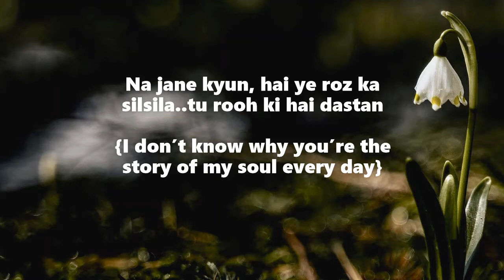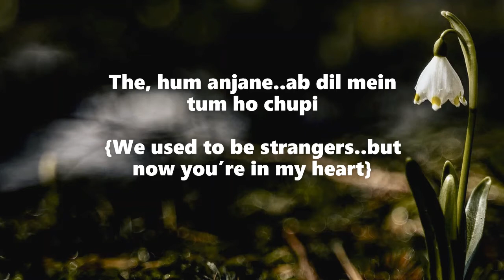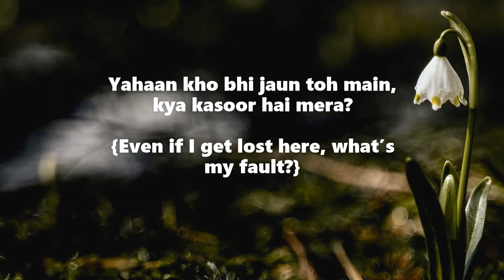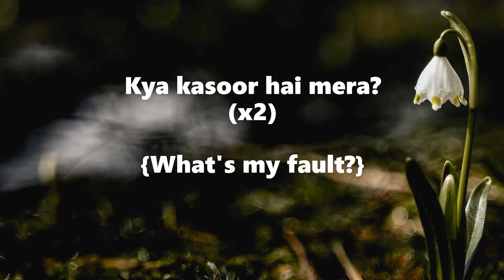Kasoor Prateek Kuhad Lyrics [Rom/Eng]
"Kasoor" has a sweet and warm vibe with messages like first love and breakup.

Lyrics :

Ha, main gumsum hoon..in raahon ki tarah
Tere khwaabon me, teri khwaaishon mein chupa
Na jane kyun, hai ye roz ka silsila
Tu rooh ki hai dastan

Tere zulfon ki ye nami, teri aankhon ka ye nasha
Yahaan kho bhi jaun toh main, kya kasoor hai mera?

Kyun ye afsane, in lamhon mein kho gaye?
Ha, ghayal the...in lafzon mein kho gaye
The, hum anjane..ab dil mein tum ho chupi
Hum hain seher ke parchaaiyan

Tere saanson ki raat hai, tere hontoh ki hai subha
Kya kasoor hai mera?

Kya kasoor hai mera? (x2)

I highly encourage requests for lyrical videos of your song choice and would be glad to make your day! Enjoy and Stay Awesome!! ^__^v